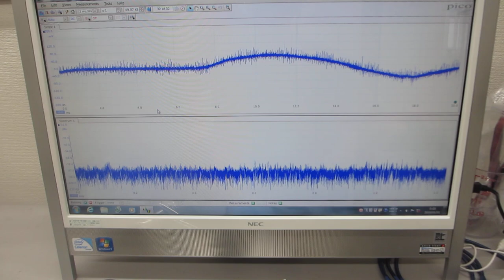超音波発振制御プローブ（超音波システム研究所）